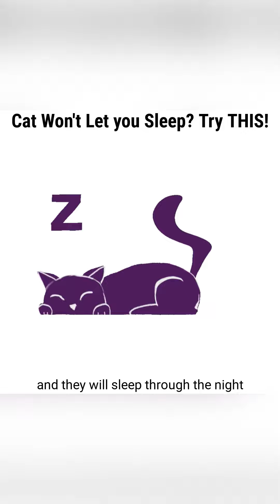Tips to get your Cat to SLEEP through the night!